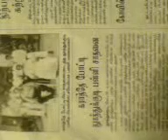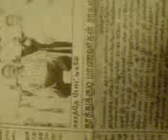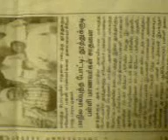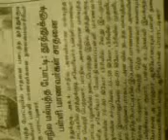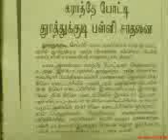st.xaviers tuticorin karate newes in pepers.3gp